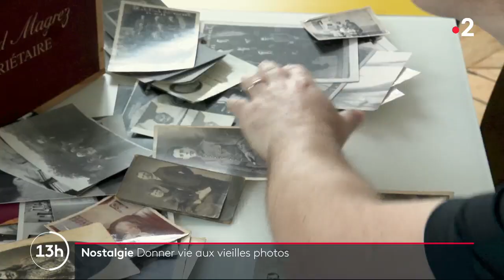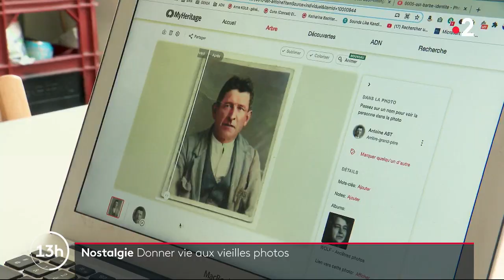Mon passage au 13h de France2 pour évoquer Deep Nostalgia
En 30 ans de généalogie, je suis devenu en quelque sorte l'archiviste de toutes les vieilles photos de ma famille. C'est donc tout naturellement que j'ai été très curieux de tester la nouvelle fonctionnalité Deep Nostalgia de MyHeritage, qui permet d'un coup de baguette magique d'animer une photo ancienne !
Et France2 est venu m'interviewer pour un reportage diffusé ce jour dans le Journal de 13 heures !